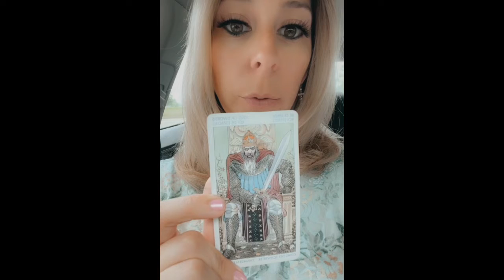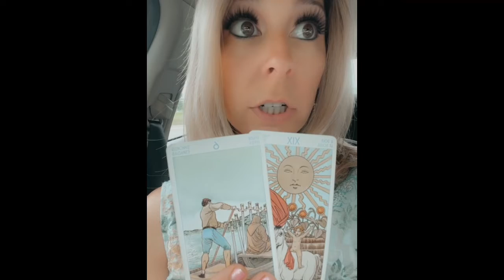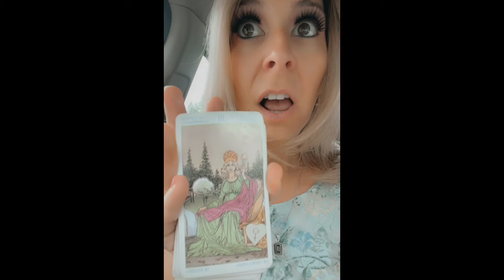Union Celebration (Air & Water Energy)